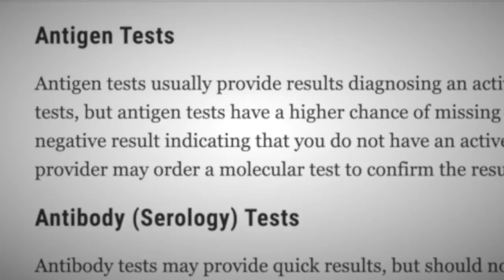How will Florida nursing homes reopen safely and will rapid tests play a role?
Critics say wrong rapid tests are being sent to nursing homes